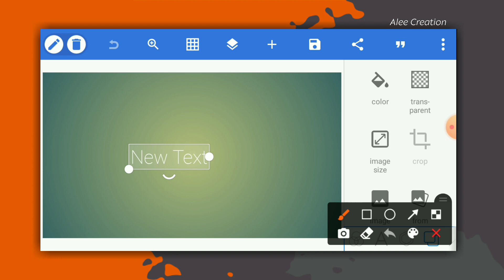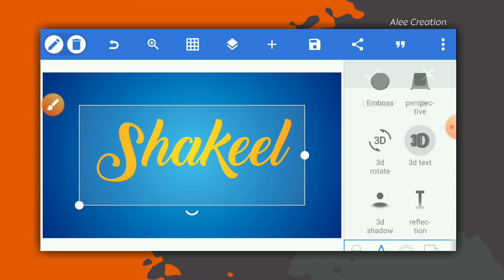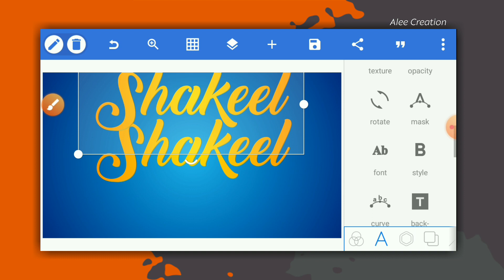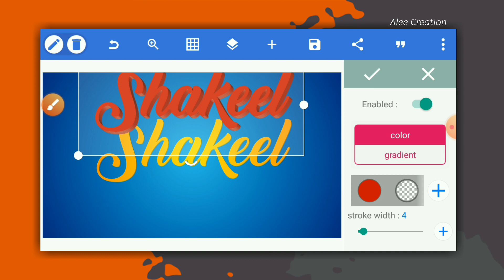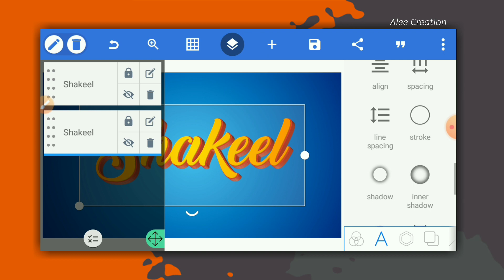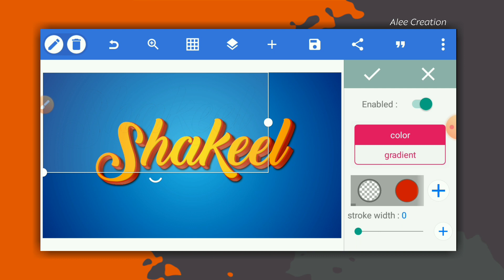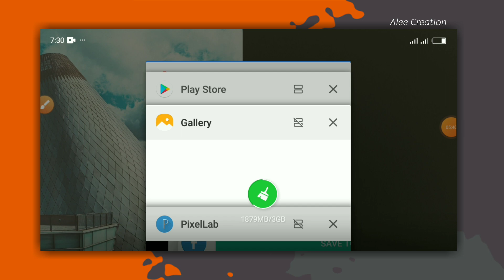Photoshop Cc 3D text on Android using Pixellab || Pixellab Tutorial.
Aslamualaikum Everyone!
        I am here with another Editing Tutorial and in this Video I wanna show you How to make Make Photoshop Cc 3D text on Android using Pixellab || Pixellab Tutorial

JizakAllah.